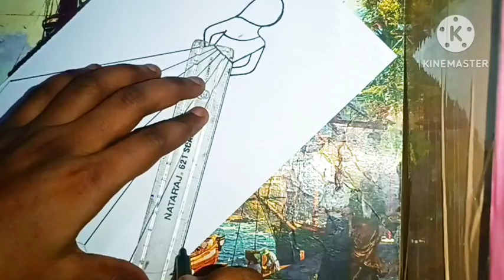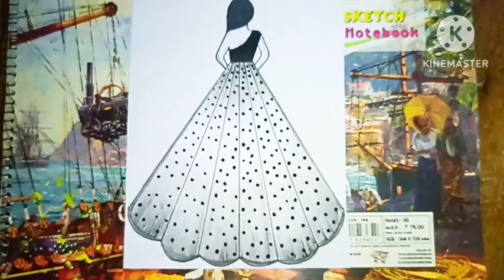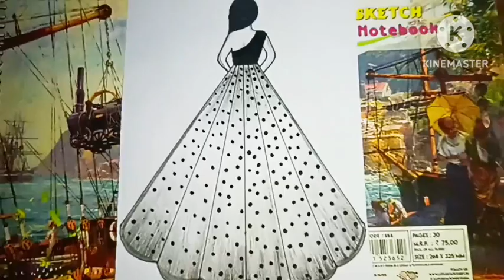How to draw girl drawing backside Fashion girl drawing easy way to step by step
Hello dosto
How to draw girl dress drawing
How to draw girl dress drawing backside
Fashion girl drawing easy
Fashion girl drawing easy way to step by step
How to draw beautiful girl dress drawing easy way to step by step